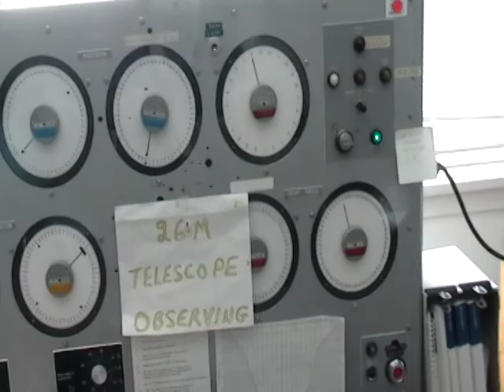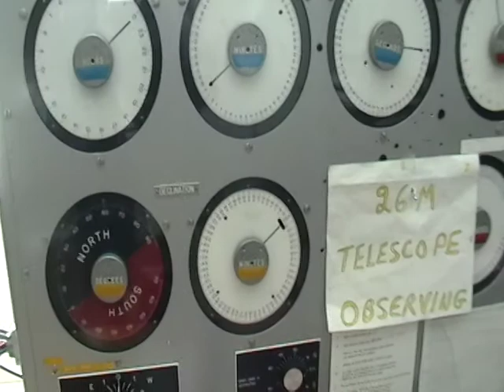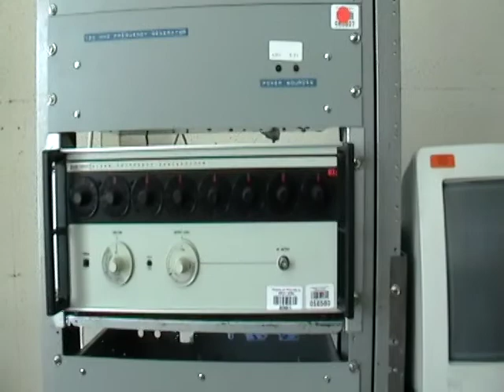Dominion Radio Astrophysical Observatory the sequel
There was no formal tour when I was at the Observatory, so I asked someone whether or not I could look around, they said yes, and showed me the control room for the big dish, took a little video.